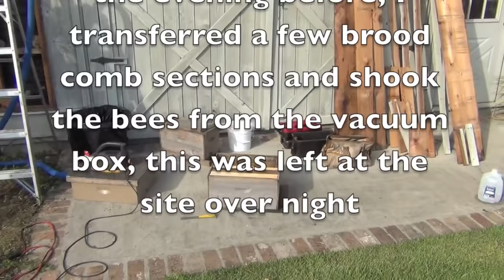Honey Bee Removal 101 ( "A-Z") With JPthebeeman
Honey Bee colony removed from a barn